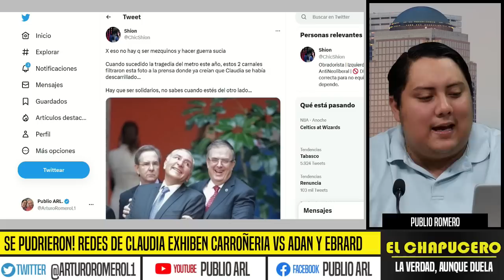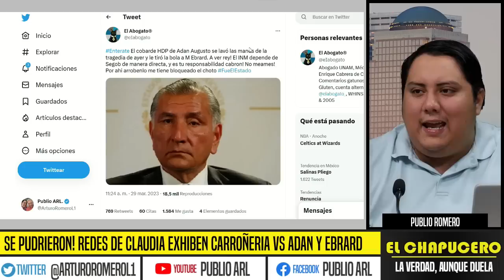FALLA MONTAJE! NO PUDIERON TUMBAR A ADÁN. SE LES PASÓ LA CARROÑA